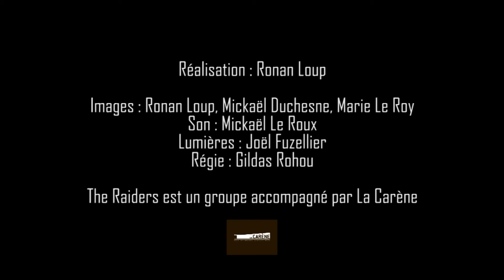The Raiders @ La Carène - Fierce Mother (Novembre 2012)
Réalisation : Ronan Loup
Images : Ronan Loup, Mickaël Duchesne, Marie Le Roy
Son : Mickaël Le Roux
Lumières : Joël Fuzellier
Régie : Gildas Rohou

The Raiders est un groupe accompagné par La Carène